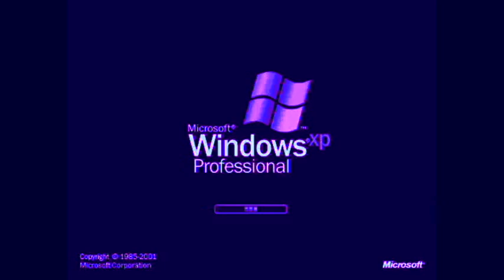Windows XP In NomNomNami 2 0 Chorded